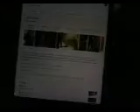In Memory of PeterSteele 1964,2010